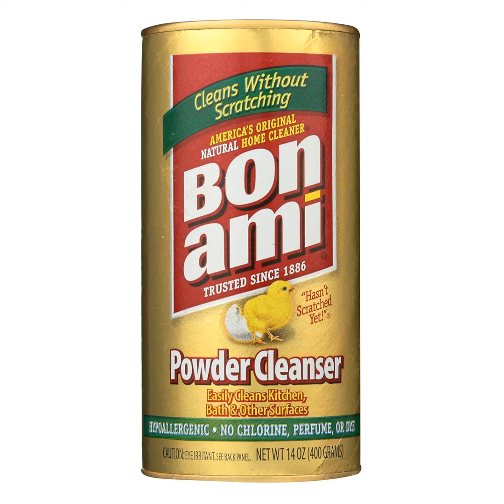#4169 Bronxa Fides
Andrew’s appearance on a local radio show somehow transforms him into a mustache man. Luke’s perfect reporting assignment in Palm Springs became less-than-perfect when strangers got involved. And they discuss the blowback (and comeuppance?) J-Lo is receiving on TikTok.